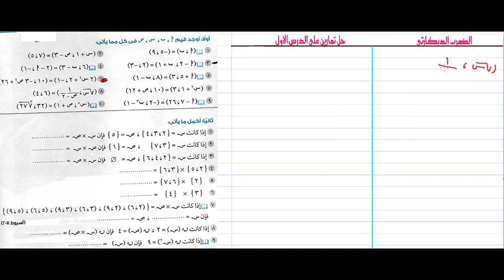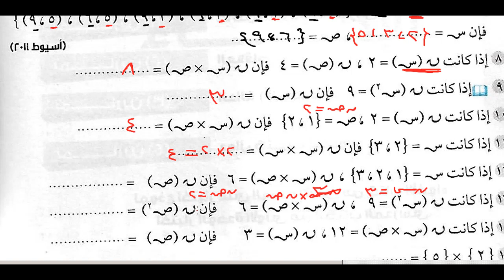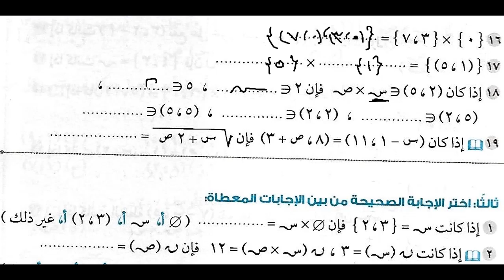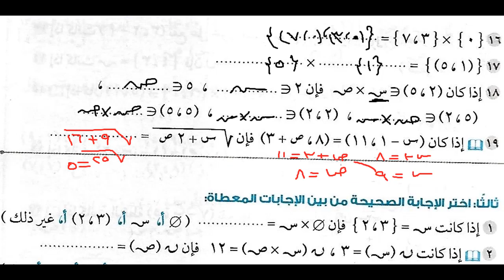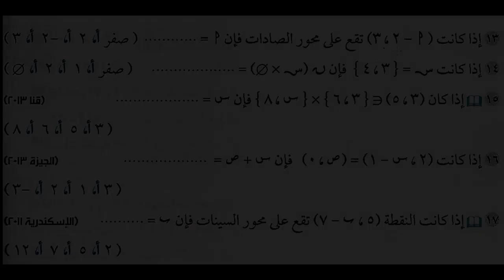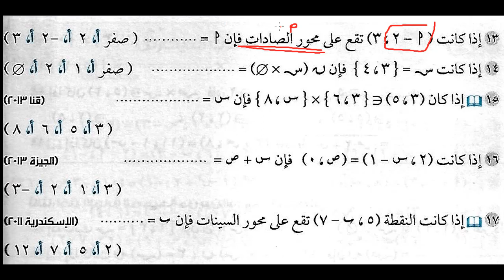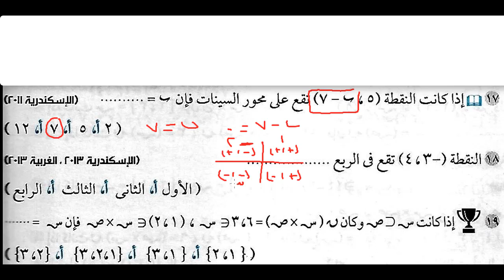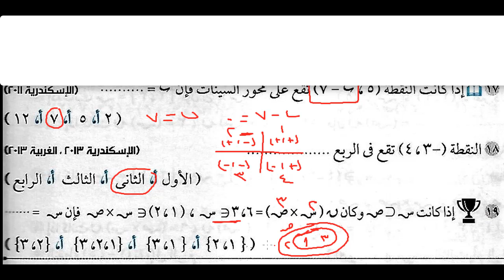حاصل الضرب الديكارتى ( تمارين - الدرس الاول -جبر - ثالثة اعدادى ) الترم الاول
رياضيات الصف الثالث الاعدادى حل تمارين الدرس الاول الضرب الديكارتى  من كتاب الاضواء حل اسئلة اكمل واختر